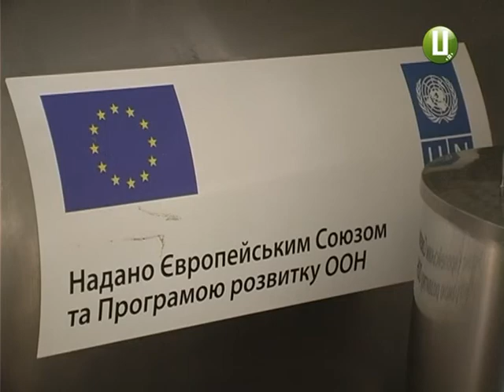Перша молочарня ,що належить громаді, з’явилася у Красилівському районі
Молочарня ,що належить громаді, з’явилася у Красилівському районі. Причому, за ініціативи самих селян  ЩИборівської сільської ради. Пояснюють: десятиліттями здавали молоко заготовачам за зниженими цінами. Терпець урвався –  вони зорганізувалися у спілку. І ,навіть, гроші Євросоюзу для цього використали. Кажуть : справу налагодили так ,що від збирання сировини перейшли до прибуткового виробництва молокопродуктів.